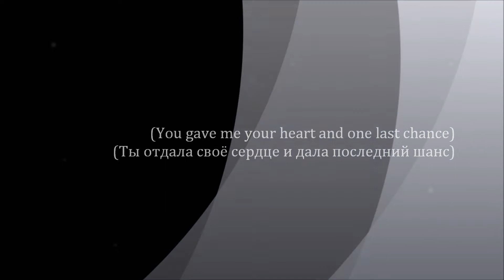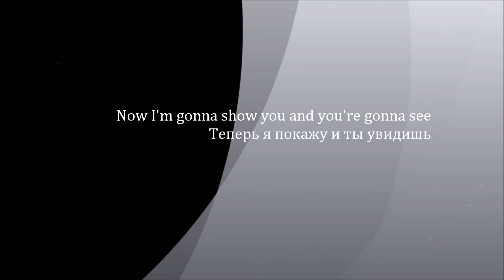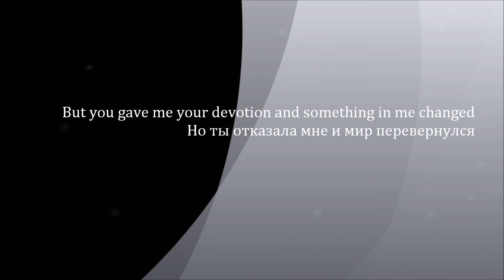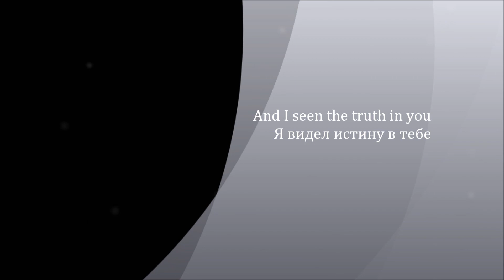Tal Bachman - Aeroplane lyrics HD Литературный перевод ВЧ Russian translations